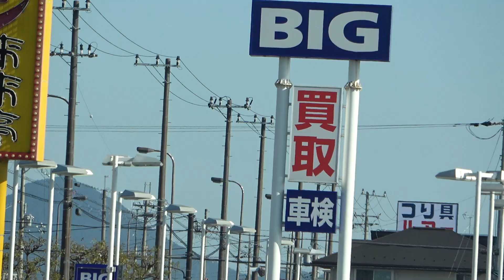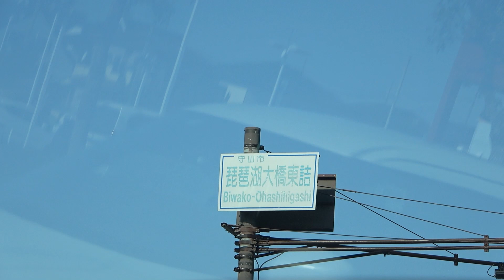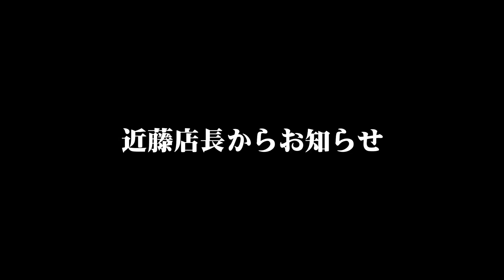【特報】シン・店舗 アングラーズ守山店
3/18（木）に滋賀県守山市に新店舗、アングラーズ守山店がオープンします！今回は店内の様子を少しだけ公開！！！
スタッフもバス釣りガチ勢が勤務してますので是非、ご来店ください！！

アングラーズWEB　ヤフーショッピング